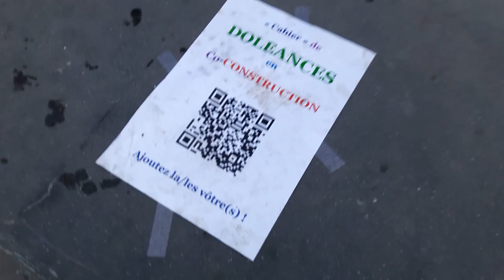End Violence Against Women Paris 24 November 2018 #20